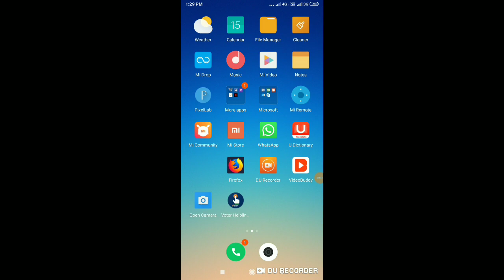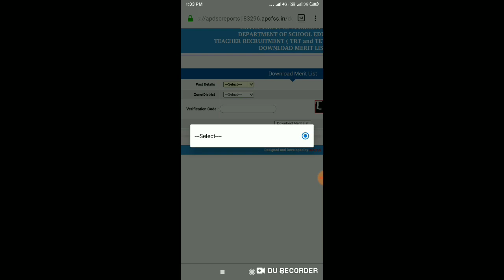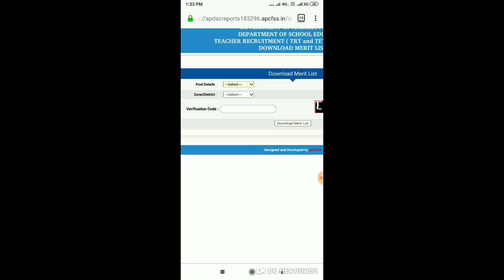AP DSC 2019 ! ! ఫ్లాష్ న్యూస్ ! బ్రేకింగ్ న్యూస్! మెరిట్ జాబితా ! ఇలా చూడండి